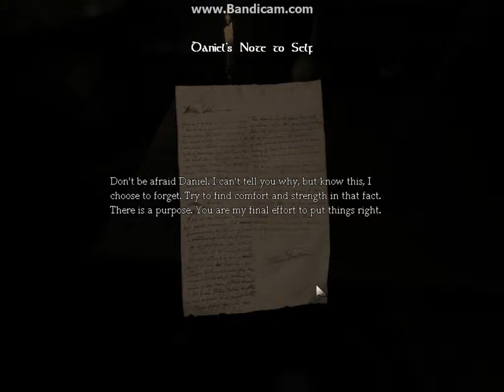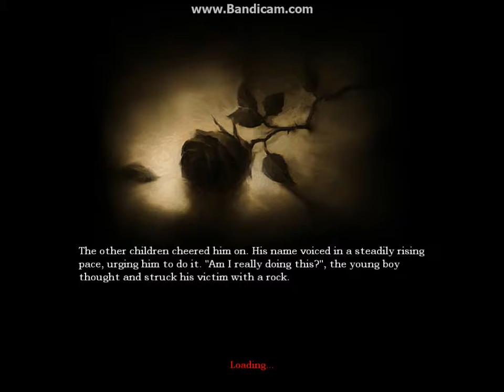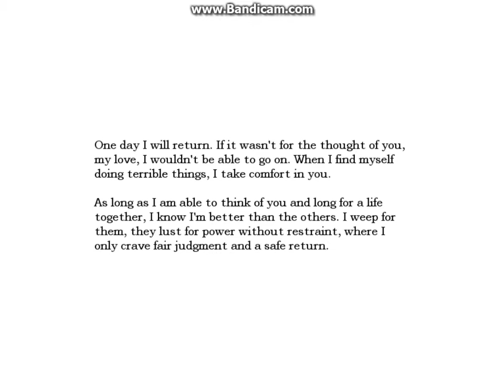Amnesia Playthrough: Part 2 (With Company)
I decided to go ahead and upload episode early in the morning (currently about 4:25 A.M. or so here) since the first episode didn't quite seem enough. I hope you enjoy!
P.S. When I say give me feed back if whether you liked it enough for me to upload the other 3 or not, it doesn't mean that you have to give a like or favorite... I like the enjoyment of seeing people liking/favoriting it themselves! So yeah, it is your own decision. Thanks! XD